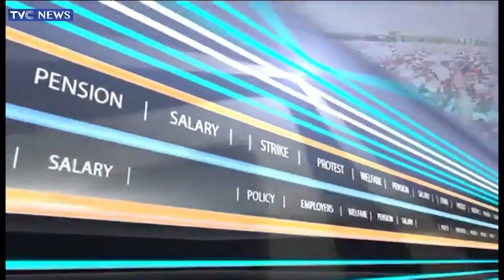Special Interview With Secretary-General, Medical And Health Workers' Union Of Nigeria